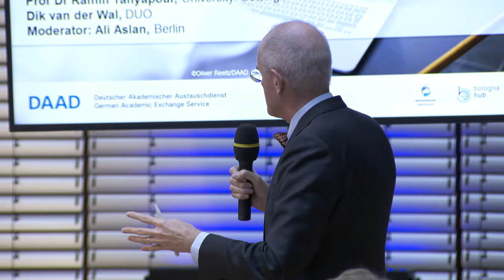Bologna goes Digital (26.09.18): Panel Debate Taking Bologna to the next level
Bologna goes Digital, organized by the German Academic Exchange Service (DAAD), brought together experts from Germany and the entire European higher education are. It intended to discuss and inform each other about the impact of digitalization on European higher education and the associated challenges and opportunities.

In this panel, policy recommendations for successfull cooperation in the digital age were discussed.